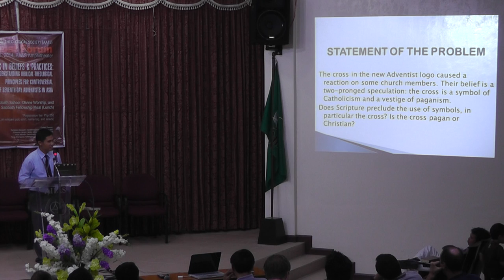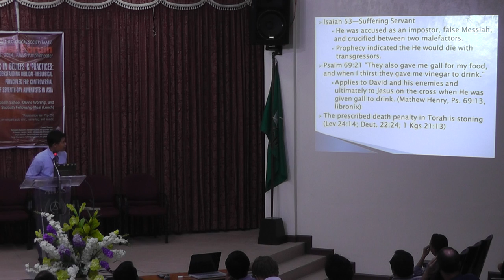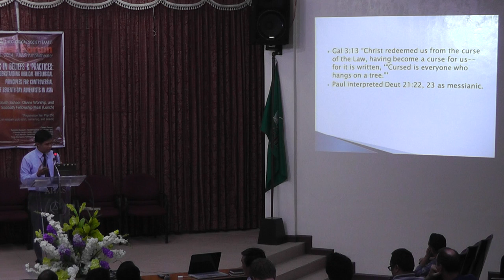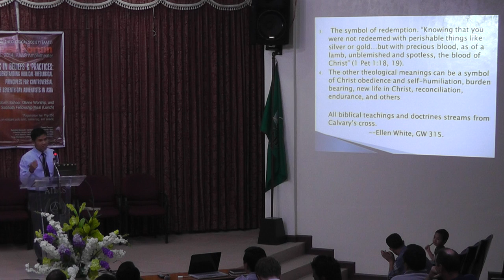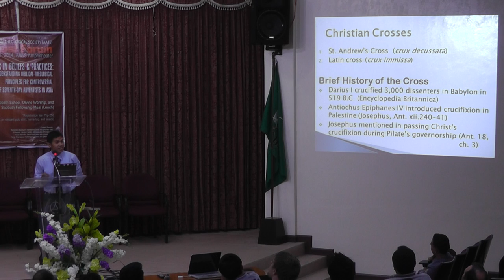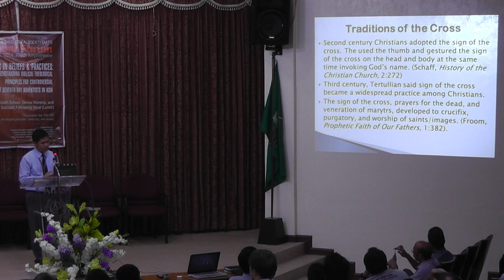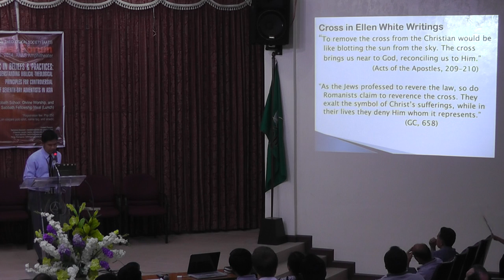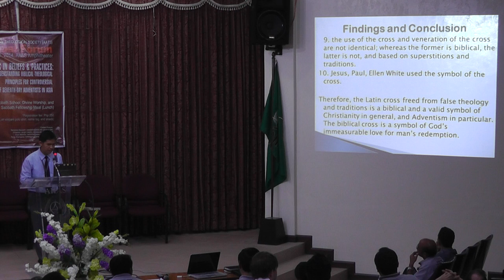Latin Cross: Brief Historical & Theological Investigation of Symbol and Meaning - Francis Doroy, MAR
Abstract: The Adventist church adopted a new logo in late 1990's which consists of an open Bible with a cross and a sphere engulfed by a burning flame; this became an issue for some church members.  The current logo spawned a belief and speculation that the Adventist church had succumbed to the influence and infiltration of Catholic doctrine.  Additionally, they proposed that the Latin cross is a vestige of paganism.  The anti-cross proponents caused no small stir among Adventists, their particular view cased division among brethren that resulted to the withdrawal and disfellowship of members and even entire churches.

The anti-cross proponents comprised of bonafide Adventist members and offshoots who are highly critical of the Adventist church, in many issued and in particular the adoption of the cross.  The burden of this paper then is to verify on biblical, theological, historical, and archaeological grounds the validity of this accusation: does Scripture provide basis for the use or prohibition of the symbol of the cross?  What data history may provide of its use among Christians? Is the Adventist theology and use of the cross the same with Catholic view?  Does the Adventist church violate Scripture upon its adoption of this new logo?  Is the cross pagan or Christian?

Issues in Beliefs & Practices: Understanding Biblical-Theological Principles for Controversial Practices of Seventh-day Adventists in Asia. AIIAS Asian Theological Society Annual Forum 2014 June 13-15, 2014 AIIAS